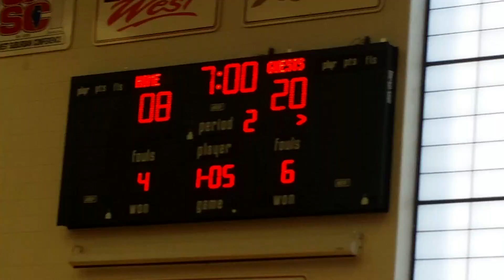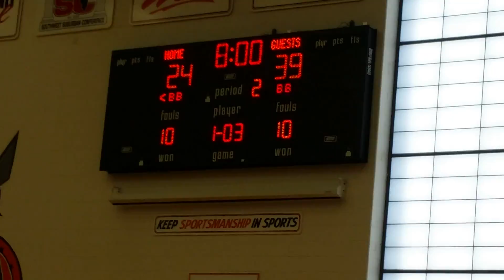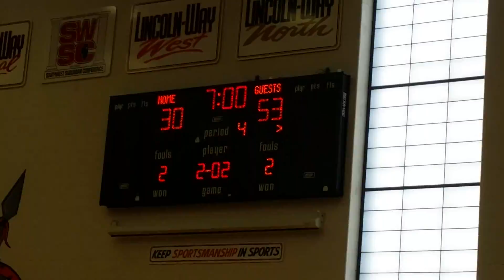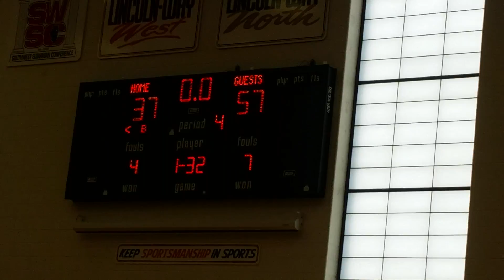Richards Bulldogs Soph Vs H F. 12-19-15